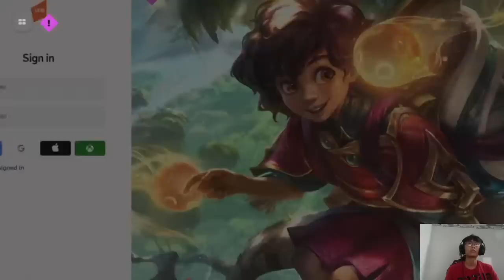Hoang Ha Mai | Let's Play Fun TFT Game With Me Everyone Ep 61